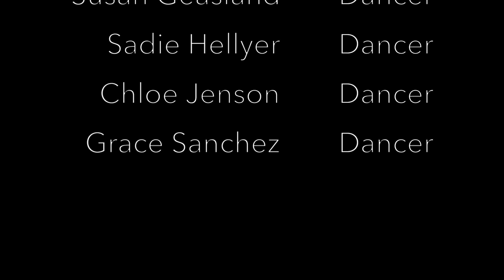E V O C A T I O N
Choreography: Mariah Peck
Dancers: Chloe Becker, Gable Couch, Susan Geasland, Sadie Hellyer, Chloe Jenson, Grace Sanchez
Music: Music Therapy for Alzheimers patients by brainwave entertainment, The Lord's Rough Ways by Max Richter, + This Place Was a Shelter by Ólafur Arnalds